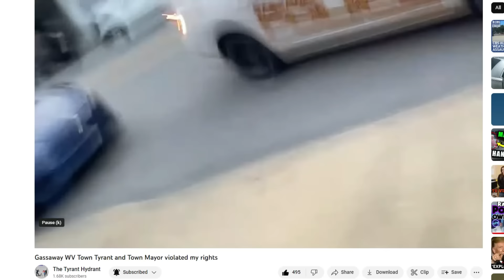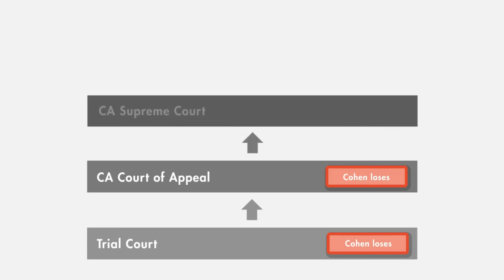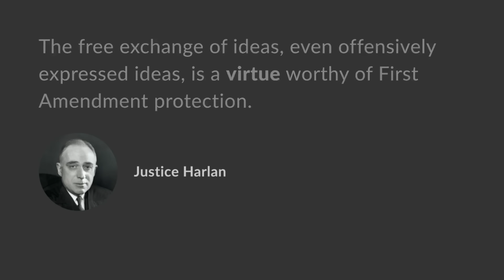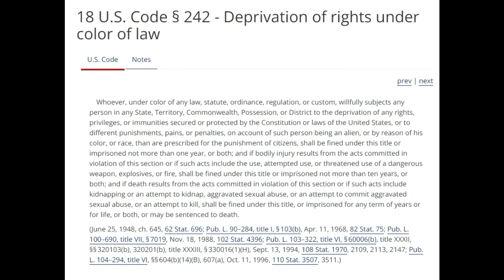Cops Would Learn The Law If They Went To Prison For Breaking It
Elected Officials

Mayor

Richard M. Roach

City Council

Jean B. Wilson
Alan Boggs
Melinda Frame
Melvin James
Hank Hurst

Boards and Commissions

Planning Commission

Public Works

Sanitary Board

Water Board

Human Resources

Recorder

Recorder:Andrea Paletti